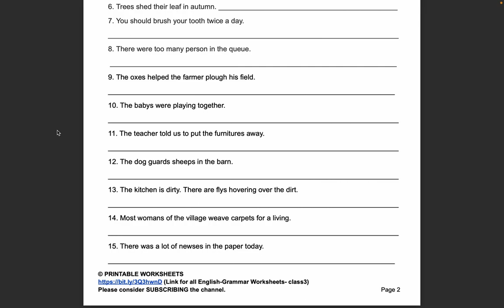Class-3 Noun(Singular and Plural) Mastering English Grammar 2023 ICSE Download Printable Worksheet